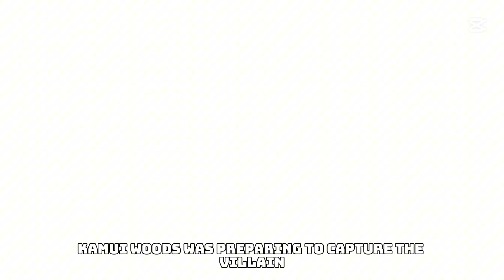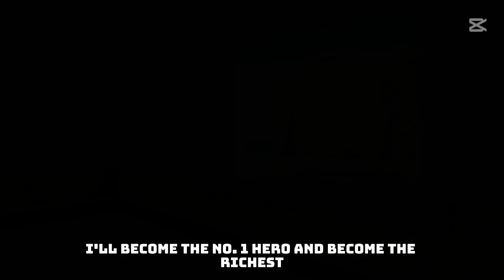𝓢𝓨𝓜𝓑𝓞𝓛 𝓟𝓐𝓡𝓣02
hello everyone to a new series called 𝙎𝙔𝙈𝘽𝙊𝙇. so let's see  what will happen I hope you enjoy it and thx for 12k sub I hope we can get to 15k by the end of this year
🔗🔗🔗🔗🔗🔗🔗🔗🔗🔗🔗 links🔗🔗🔗🔗🔗🔗🔗🔗🔗🔗🔗🔗

🔗🔗🔗🔗🔗🔗🔗🔗🔗🔗🔗    links    🔗🔗🔗🔗🔗🔗🔗🔗🔗🔗🔗🔗🔗🔗🔗